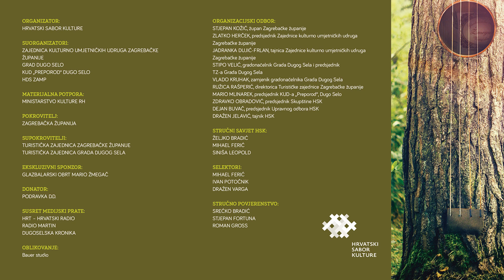Tamburaški orkestar KUD-a „Mihovljan“ | Golubica vukovarska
Tamburaški orkestar KUD-a „Mihovljan“
dirigent: Ivan Bartolić
Božo Potočnik: Golubica vukovarska